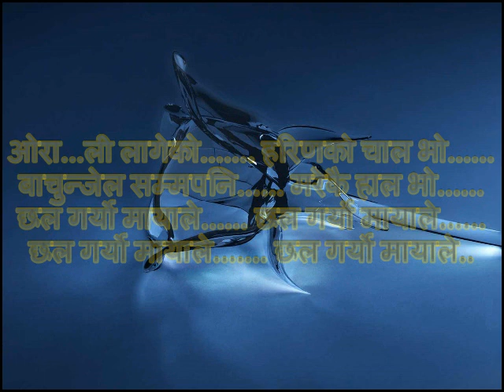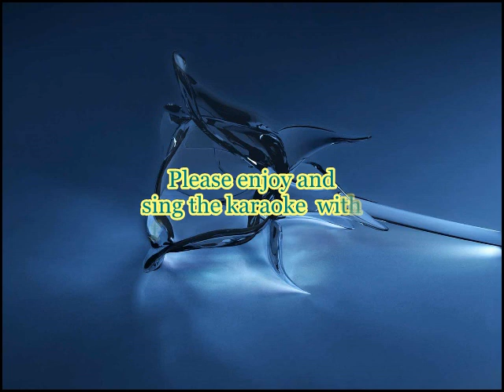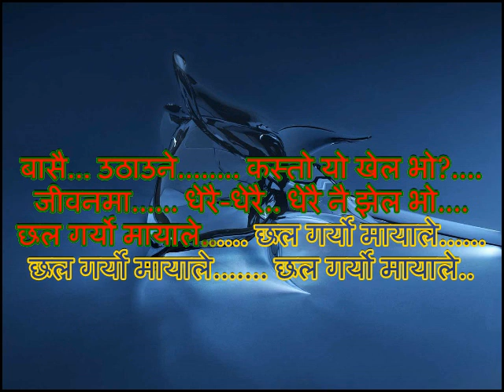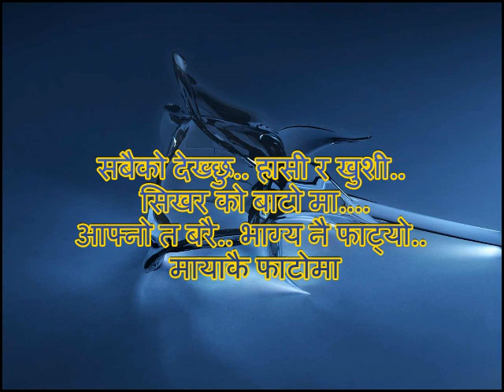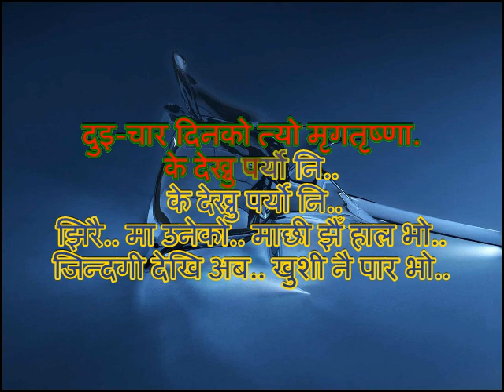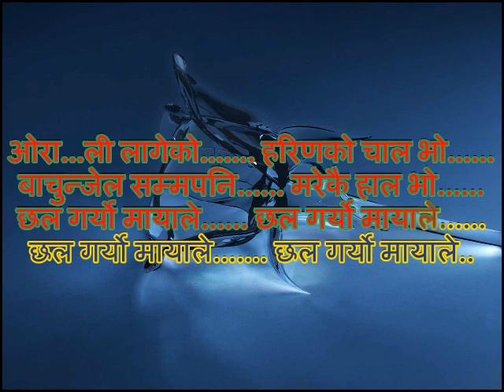Orali lageko karaoke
Orali lageko karaoke by Rajendra Raj Sigdel
Using the Track from Music Nepal.